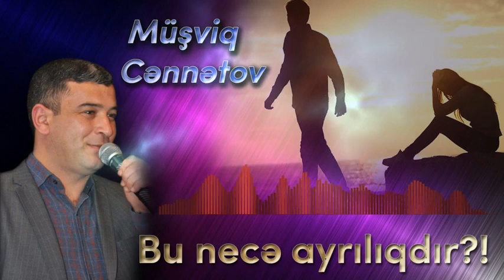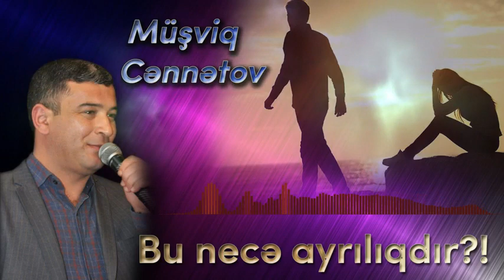Musviq Cennetov Sintez Vasif Vaqifoglu super seir 2021